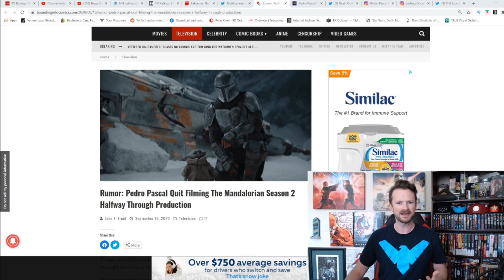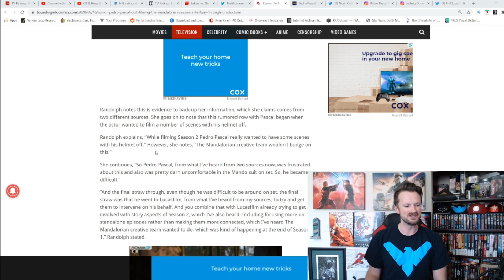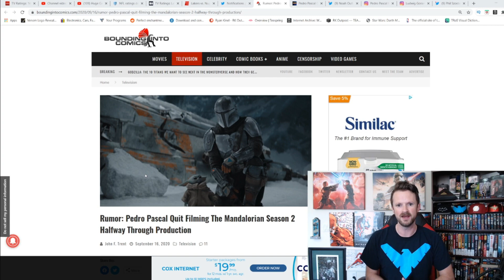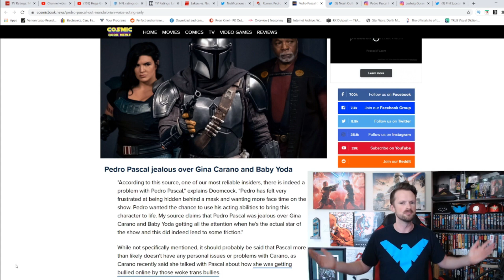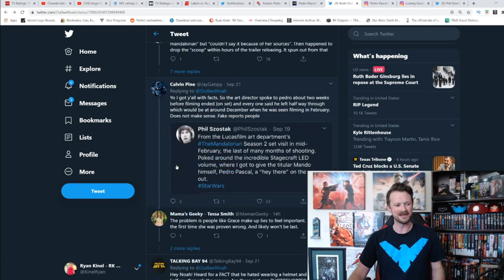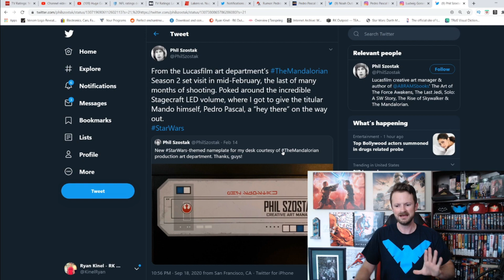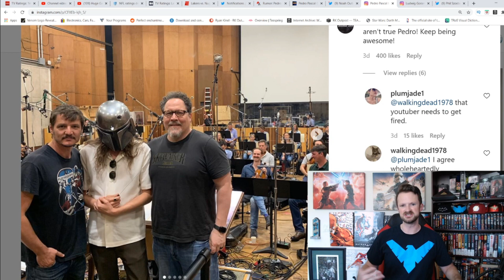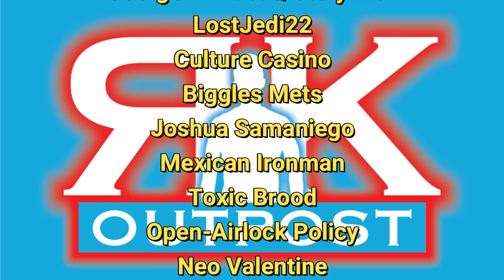Pedro Pascal Out As The Mandalorian? | Star Wars DRAMA Continues As Rumors Swirl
The Pedro Pascal drama continues! Will The Mandalorian actor be back after season 2? Star Wars DRAMA!

A HUGE thank you to the following Patrons!:
Master Level:
Joshua Sam -
Knight Level:
Lady Tauriel -
Ally-C
Westly Semple -